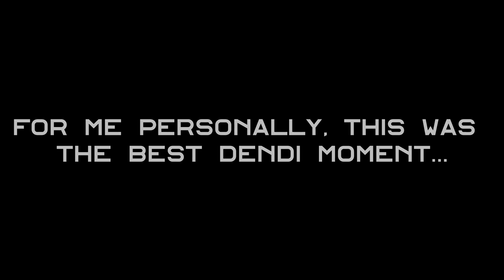DENDI TOP 10 MOST ICONIC MOMENTS IN DOTA 2